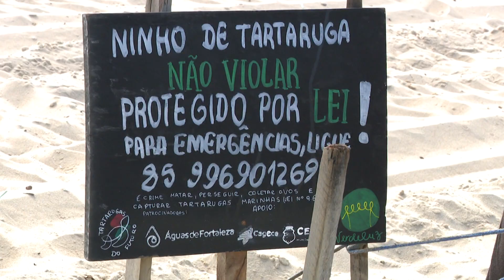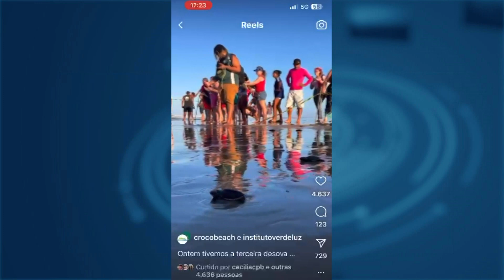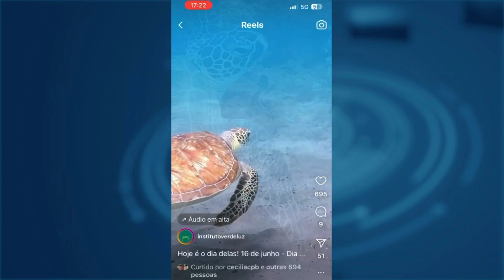Voluntários trabalham para proteger ninhos de tartarugas durante período de desova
Até junho, é o momento crucial de desova das tartarugas, porém muitas delas não chegam a nascer devido à ação de predadores, incluindo a atividade humana. Conheça agora o trabalho voluntário que destaca a importância da preservação desses ninhos e a conscientização de todos.